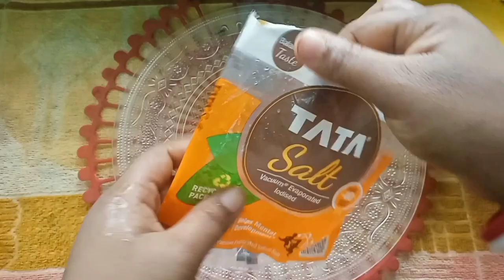বাচ্চার আবদারে ঘরেই বানিয়ে দিন ঝটপট মুচমুচে ঝুরিভাজা/Crispy crunchy Jhuri ভাজা/ঝুরি ভাজা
মেশিন ছাড়া হাত দিয়ে খুব সহজেই নুন ঝুরি, ছোটবেলার স্মৃতি জড়িত এক টাকার নুন ঝুরি, Nun jhuri vaja,susmita kitchen,

আমার কিছু ভিডিওর লিঙ্ক.

Instragram link.
Susmipal568